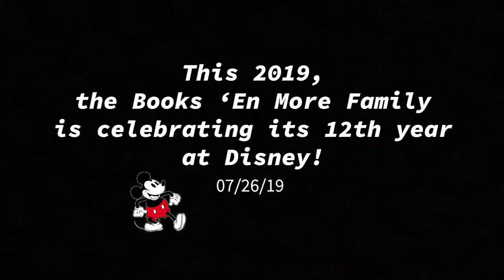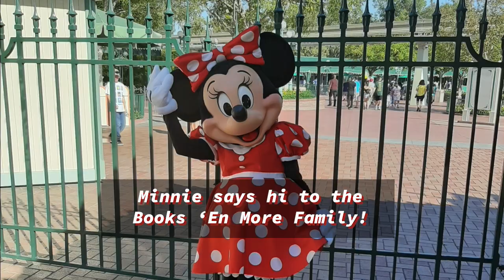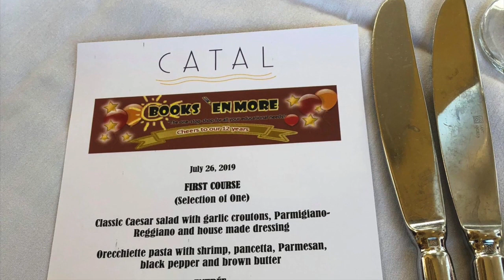Disneyland - Books En More 12th Anniversary 2019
Books En More celebrates its' 12th Year Anniversary at the Magical Kingdom of Disneyland.